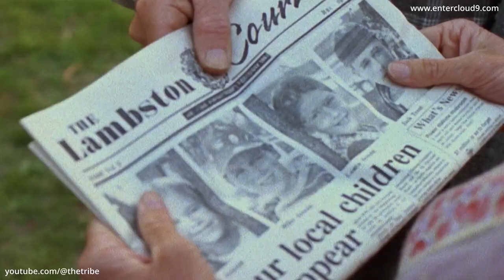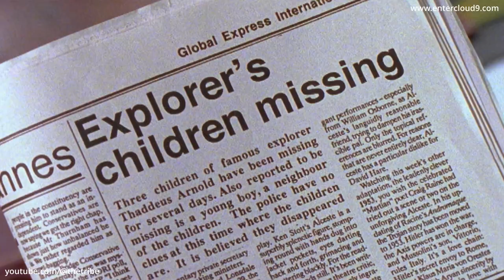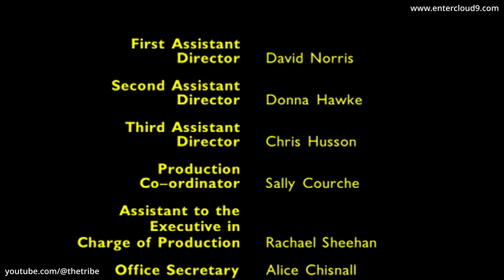The Enid Blyton Secret Series - The Secret Island - Episode 3 (HD)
Episode Preview - As the children take shelter in a secret hideout, they soon discover the identity of the ghost on the island to be a kind, old monk who has taken refuge. Aunt Harriet and Uncle Henry try somehow to prevent the authorities from closing in, having been alerted to their insidious plan by Lord Foggo, chairmen of the explorers club and mentor of Thaddeus.

Series Info - A follow-up to the flagship Adventure Series franchise from the iconic children author Enid Blyton, this series is adapted from Blyton’s best selling and much loved Secret novels. The range of stories throughout the series focuses on Thaddeus Arnold, an eccentric widower and explorer, his four children - Jack, Peggy, Mike, Laura and their adorable pet dog, Prince, along with the beautiful and feisty photo – journalist, Charlotte Clancy.

🎬 Watch The Enid Blyton Secret Series 🎬
The Enid Blyton Secret Series has been lovingly remastered for the digital era and the entire series can now be watched (without any ads) in high quality HD via Cloud 9's Vimeo channel, to stream or download (availability varies country to country due to rights and licensing). The complete series is also available on video on demand & streaming platforms and broadcasters (again, subject to availability in different territories).